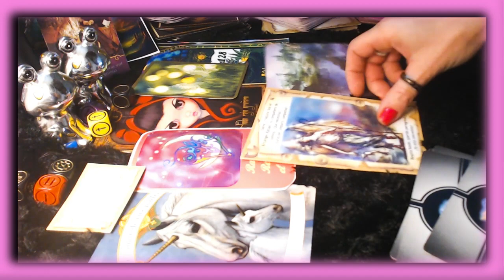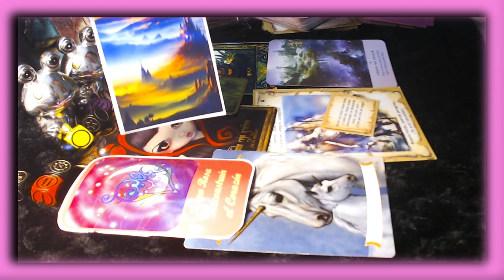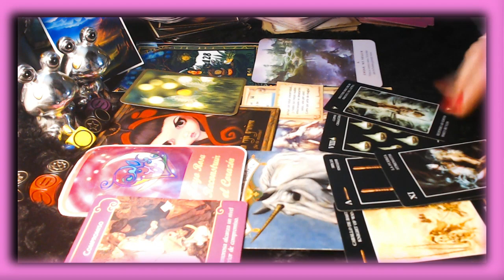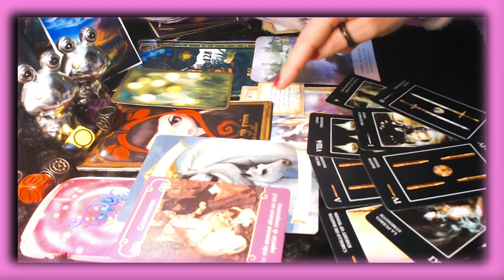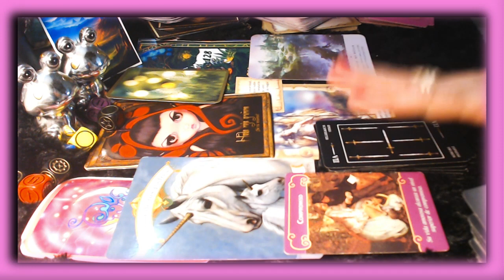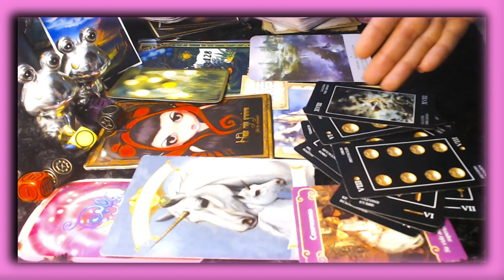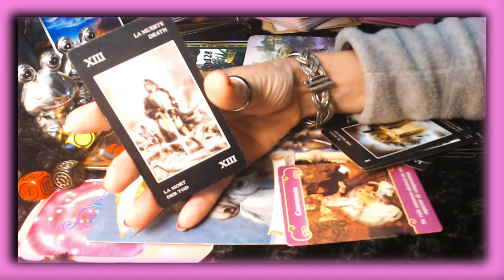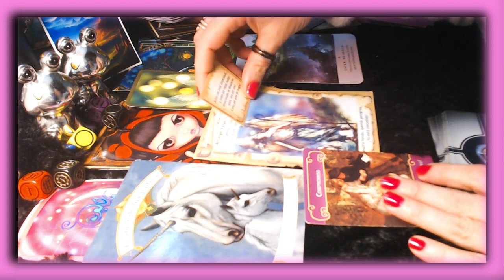PISCIS ENERO CON MÁS DE UNA RELACIÓN.¿Te dejarás querer?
Bienvenidas Almas.¿Cómo nos irá en estas relaciones?¿Hay más personas implicadas/dos en esta relación?¿Tenéis dudas?Entramos en el nuevo año ¿QUÉ NOS DEPARA EN EL AMOR ESTA NUEVA ENERGÍA?Descubre los mensajes de las cartas del tarot y el oráculo.Comenta,subscribe...comparte tú opinión y tus experiencias¡me importa saber aquello que piensas!.MIL GRACIAS.Un fuerte abrazo lleno de LUZ Y AMOR.
Hasta la próxima#piscis#horoscopomensual